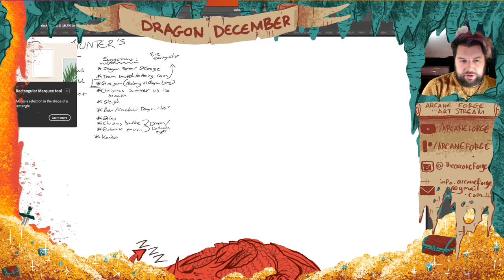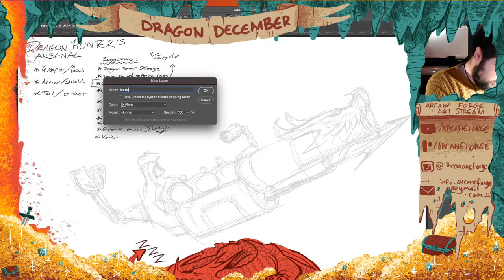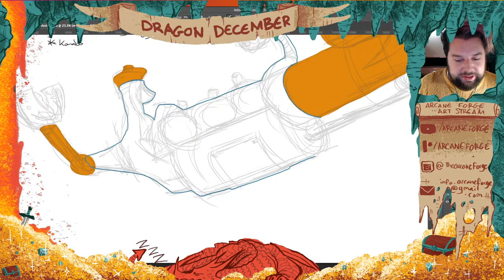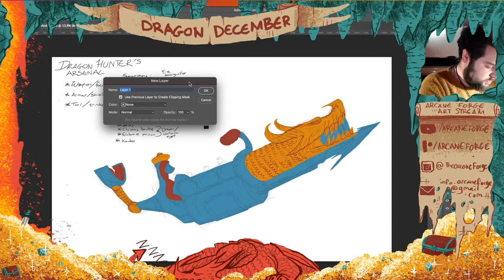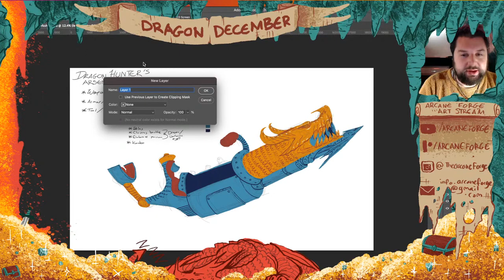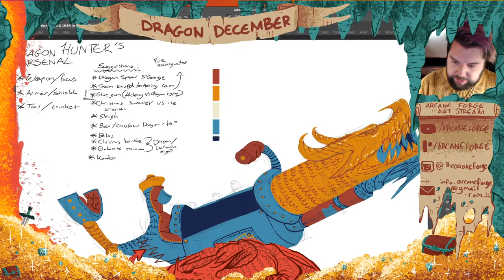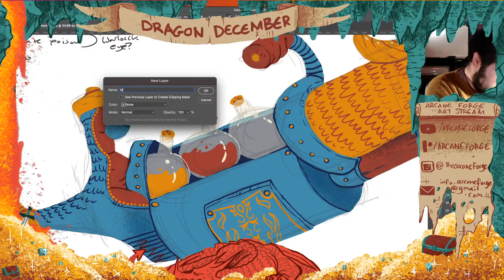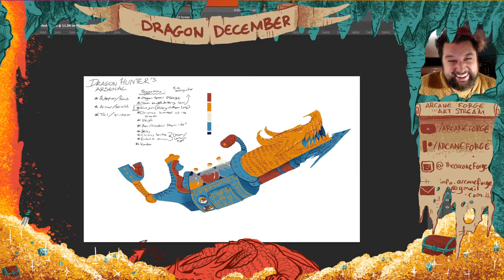Magic Item Workshop: Dragon Hunter's Arsenal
Join me in today's live stream and helm me to create the tools, weapons and defensive gear that every would-be Dragon-hunter needs to survive and take down one of these legendary beasts!